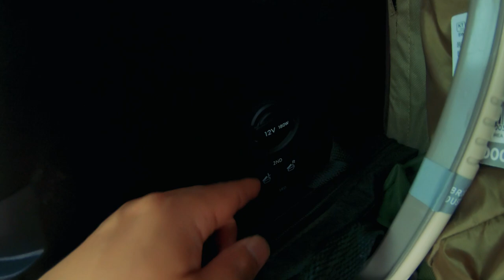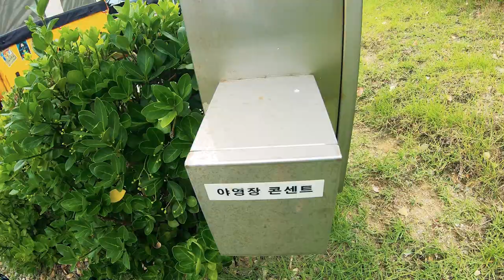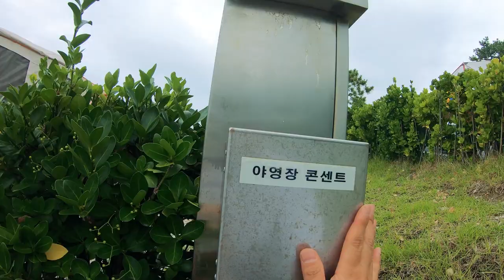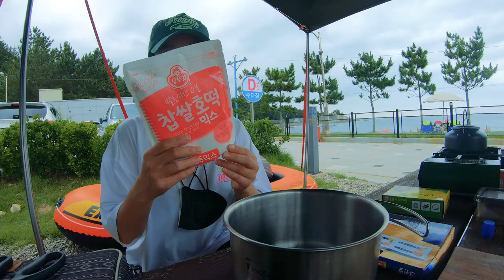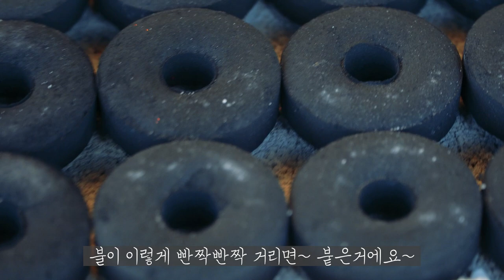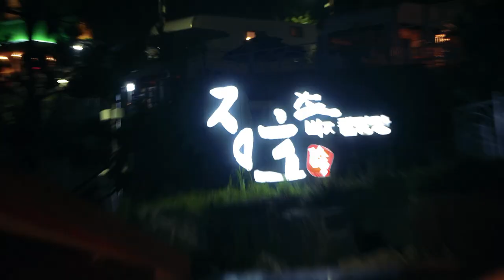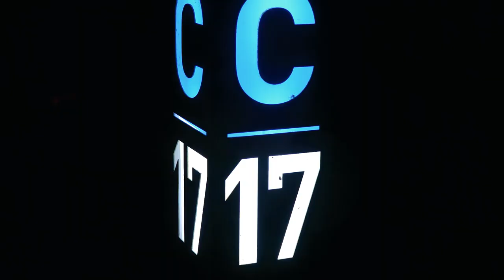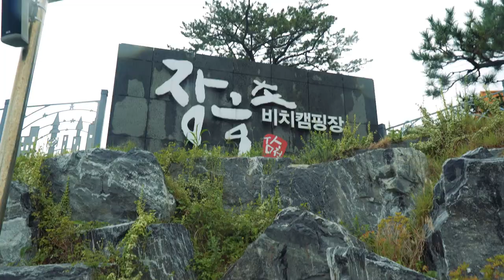[현실캠핑] 여기 어딘지 맞추신 분? / "오빠! 여긴 진짜 좋네!!' 라며 캠핑 싫어하는 와이프도 반한 오션뷰 캠핑장에서의 가족캠핑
짠하~
정답은 바로 한국의 나폴리라 불리우는 "장호비치 캠핑장" 입니다. ㅋㅋ

저는 작년 말에 '씨뷰캠핑장' 으로 솔캠 다녀왔던 곳이기도 한데요.
오늘은 가족과 함께 다녀왔습니다.
특히 캠핑 싫어하는 라미도 연신 감탄사를 터트리며 좋아라 해서 저 역시 아주 뿌듯했습니다.

짠캠핑의 아이덴티티가 드러나는 우중캠핑은 덤이었습니다. ㅋㅋ
조만간 아주 충격(?)적인 소식으로 선배님들을 찾아뵙도록 하겠습니다.